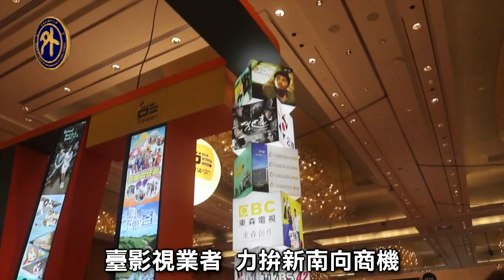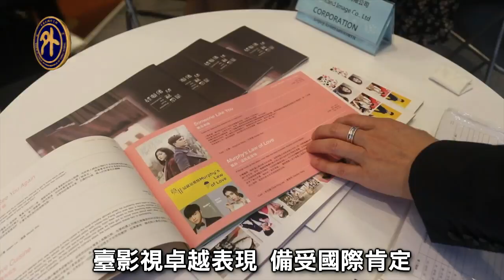臺影視業者 力拼新南向商機